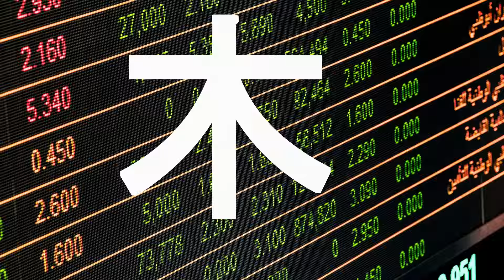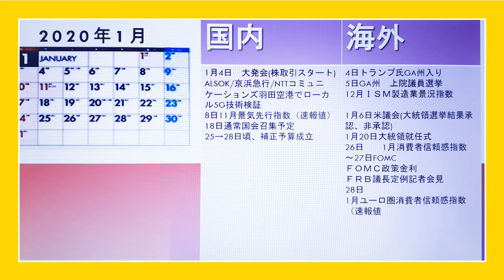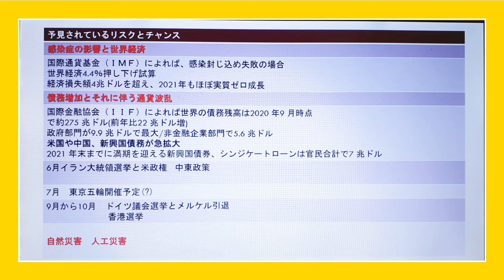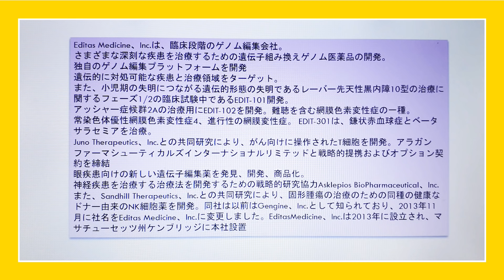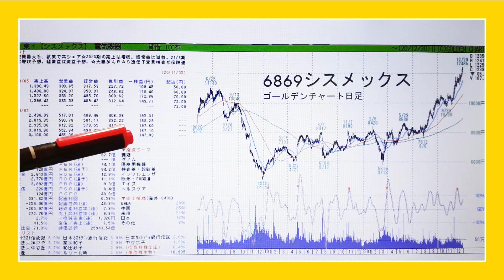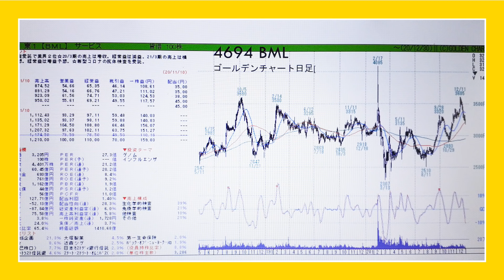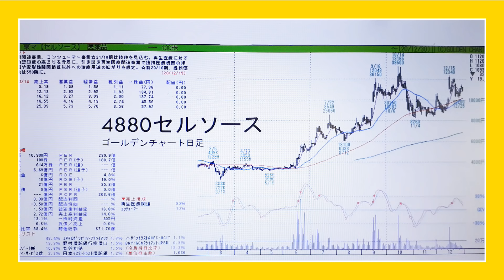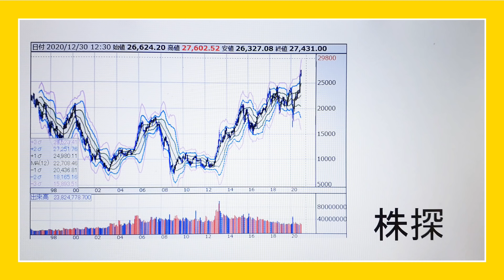月刊 木村佳子 2021年1月号 ＃35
木村佳子 # ＩＲ#経済情報
明けましておめでとうございます。本年もよろしくお願いします。
カレンダーが2020年になっておりますが、2021年です。訂正いたします。
誠に申し訳ありません。